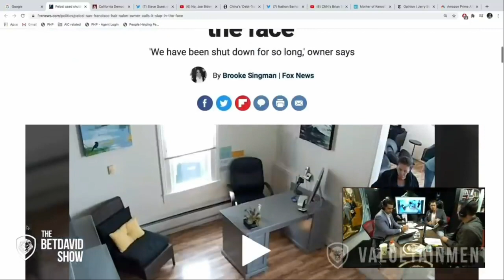PELOSI, PELOSI, PANTS ON FIRE! - Nancy Pelosi, Ben Shapiro, Wolf Blitzer, Chris Wallace !!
PATHOLOGICAL LIAR PELOSI BUSTED - Nancy Pelosi demands metal detectors for all in Congress yet personally chooses to bypass them. Conservatives are hit with a huge fine for non-compliance but she skirts the self-imposed metal detectors and the fees. Sound like more rules for three by not for me? Wait until you see the series of recent hypocrisy that she touts out loud and on videotape! Ben Shapiro, Chris Wallace and even Democrat Wolf Blitzer call her out on her words and actions with no acknowledgement of lies and wrongdoing. Will Pelosi continue with her words and actions that portray her as a liar?

George Washington : "Truth will ultimately prevail where pains are taken to bring it to light"